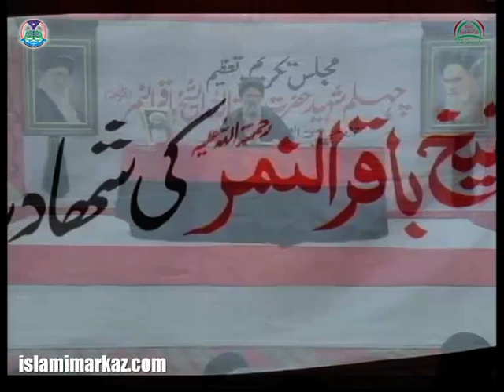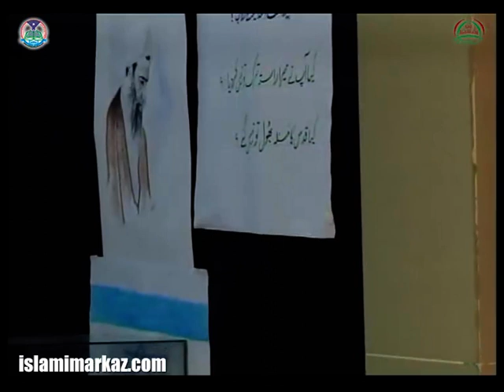Tazyati Majlis Nafs-e-Zakya Shaheed Sheikh Nimar Chahlum Shaheed Baqir un Nimar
About Topic

Name: Tazyati Majlis Nafs-e-Zakya Shaheed Sheikh Nimar
Subject: Maqam-e-Shaheed aur Shahadat
Description: Tazyati Majlis w Takreem Nafs-e-Zakya Shaheed Ayatullah Nimar Baqir al Nimar (R.A) Held at Jamia Orwatul Wusqa Lahore
Year: 2016
Location: Lahore